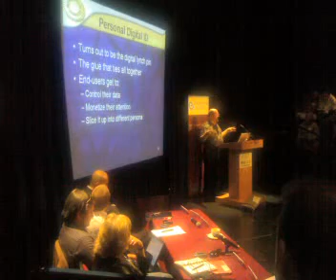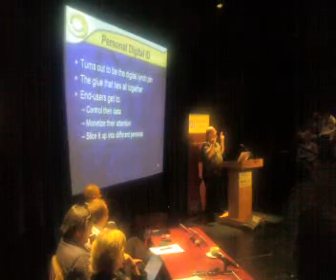Marc Canter on Digital Identity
Marc Canter at the Web2.0 conference in Dublin Ireland, talking about digital identity